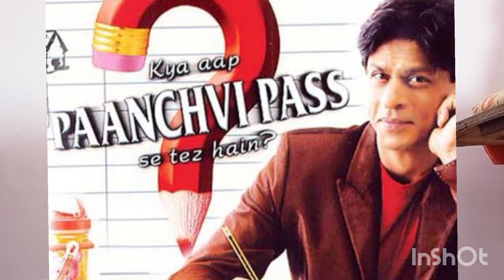क्या आप पांचवी पास से तेज़ हैं?? kya Aap Panchvi Pass. se Tej hai??